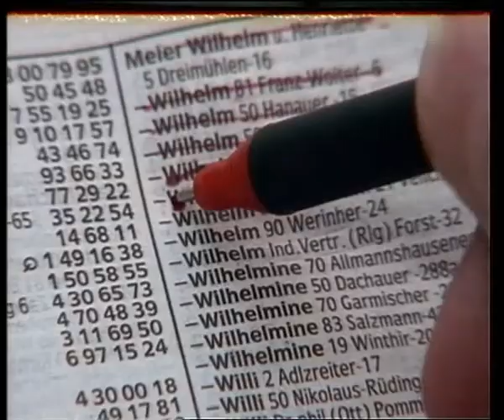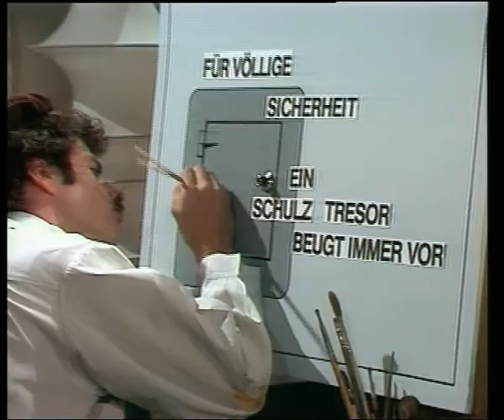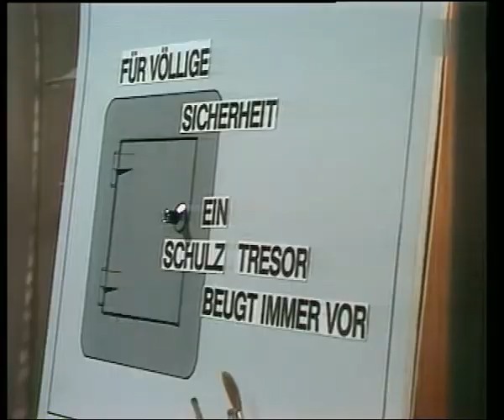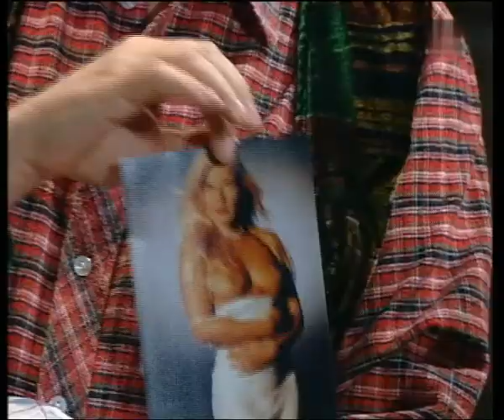Räuber und Gendarm - Polizei und Kriminelle 1986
1. Diether Krebs: Fahndung nach Gangster Meier

2. Tresorknacker auf frischer Tat ertappt

3. Handtaschenräuber: Polizei, dein Freund und Helfer (Hape Kerkeling)

4. Zappender Tresorknacker

5. Der Fahrraddieb

6. Klettermaxe räumt den Schmuck aus dem Tresor

7. Eddi Arent: Beweise des Kaufhausdetektives

8. Diether Krebs: Der See wird abgesucht